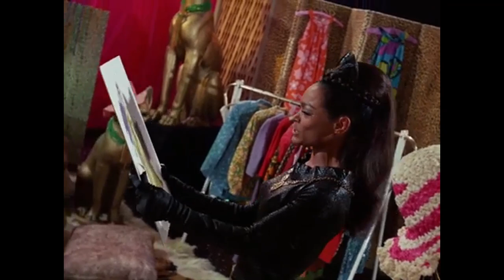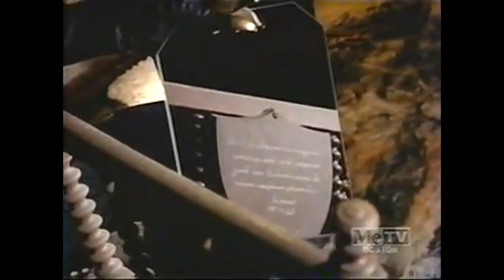Catwoman- I Wanna Be Evil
I wanted to do a Yzma AMV with this song but it was already taken. This seemed like a good idea to me so please tell me how I did.